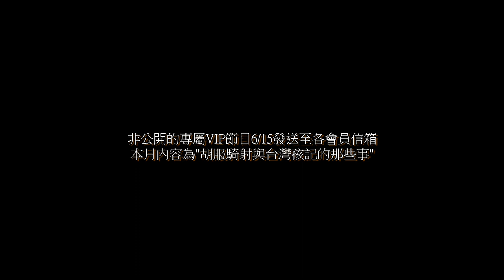胡服騎射的非常規變形金剛分享 ZEUS MAGIC TOY ZS01 Guardian OF Universe 宙斯模玩 放大版SS震波 宇宙守謢神